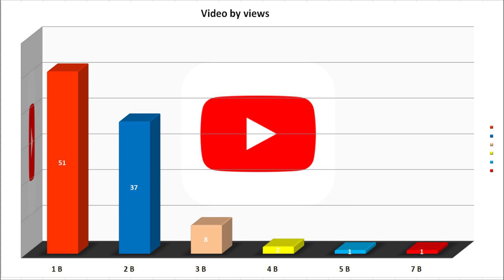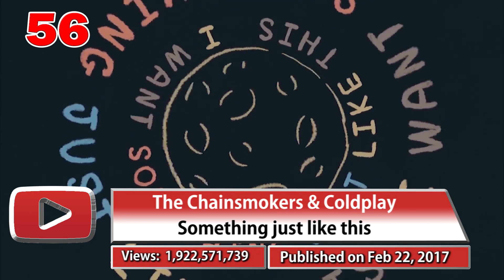Most Viewed 100 Songs of all time on Youtube 13 Feb 2021 #175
* Has reached X billion views this week:
  * New Entry:
  * Out from top 100:

1 video with over 7 billion views
1 video with over 5 billion views
2 video with over 4 billion views
8 videos with over 3 billion views
37 videos with over 2 billion views
51 videos with over 1 billion views

* Top 10:
10. Ed Sheeran - Thinking out loud
9. OneRepublic - Counting stars
8. Katy Perry - Roar
7. Maroon 5 - Sugar
6. Justin Bieber - Sorry
5. PSY - Gangnam Style
4. Mark Ronson ft Bruno Mars - Uptown Funk
3. Wiz Khalifa ft. Charlie Puth - See you again
2. Ed Sheeran - Shape of you
1. Luis Fonsi ft. Daddy Yankee - Despacito